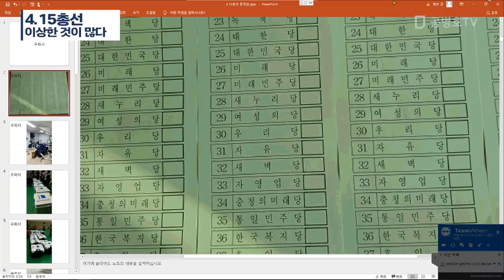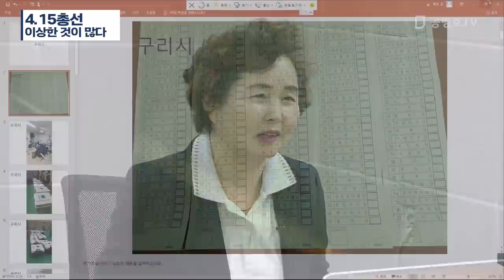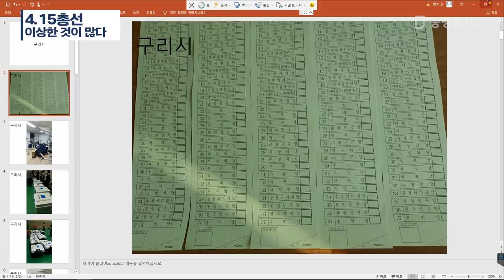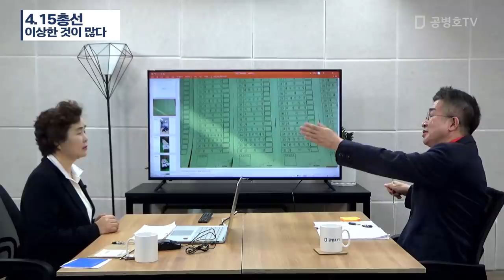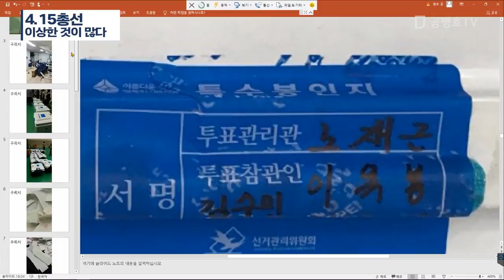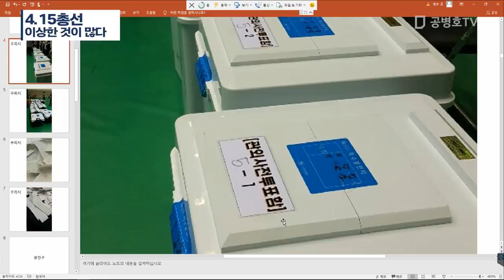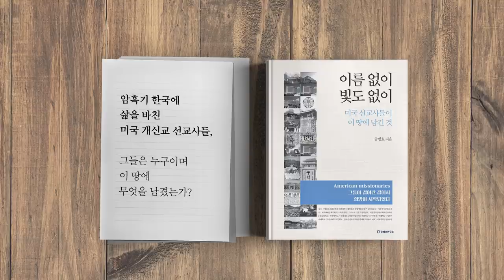4.15총선 / 이상한 것이 많다 (1/5) [공병호TV]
신한은행 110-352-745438 (예금주 : 공병호)
우리은행 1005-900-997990 (예금주 : 공병호)
농협 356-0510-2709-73 (예금주 : 공병호)

[목차] 서향기 목사(공명총  대표)
(1) 4.15총선 / 이상한 것이 많다
(2) 투표용지, 이상하다
(3) 이상한 투표함
(4) 이상한 분류기
(5) (full) 4.15총선 / 이상한 일 투성이